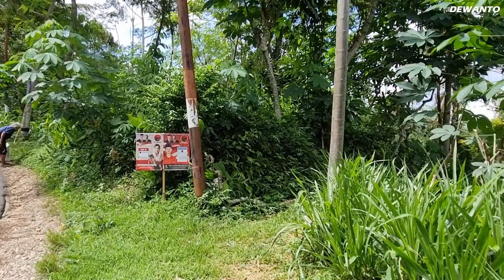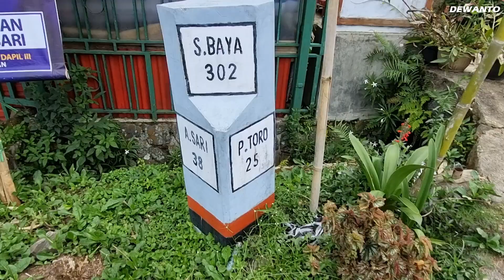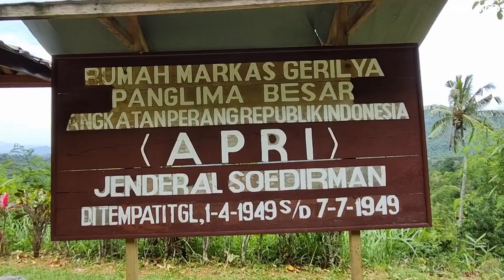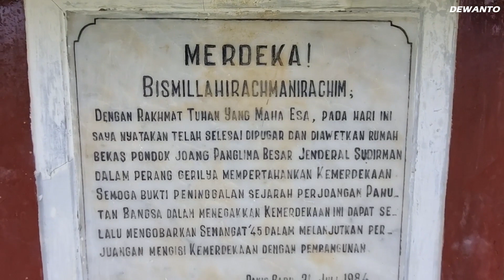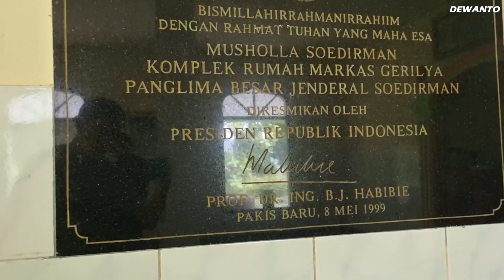Nawangan tempat Jenderal Soedirman bermarkas selama memimpin gerilya